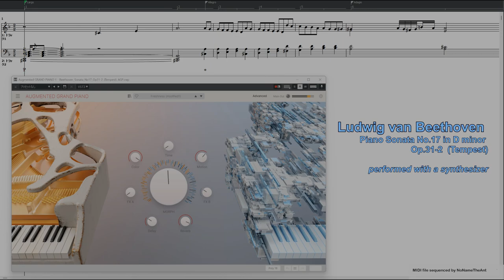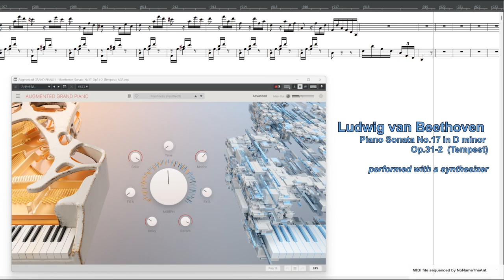Ludwig van Beethoven (ベートーヴェン): "Tempest" Sonata テンペスト MIDIファイル演奏(シンセサイザー版)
Beethoven: Piano Sonata No.17 in D minor (Op.31-2) "The Tempest", performed with a piano-synthesizer
I.   Largo - Allegro 0:15
II.  Adagio          9:44
III. Allegretto      17:10
Total video time     24:55

今年の１月にアップロードしたベートーヴェンの「テンペスト」ソナタのMIDIファイル GRAND PIANOという特殊なピアノシンセサイザーの音色で演奏させてみました。通常のピアノでは聴けないような不思議な音色によって、今まで聴いたことのなかったベートーヴェンの隠されていた音楽の表現を発見することができました。

I let the PC play the MIDI file of Beethoven's "Tempest" Sonata with a special piano synthesizer tone called Augmented GRAND PIANO by Arturia. The original MIDI file was uploaded in January of this year.
The mysterious tones, which could not be heard with ordinary piano, allowed me to discover hidden musical expressions of Beethoven's music that I had never heard before.